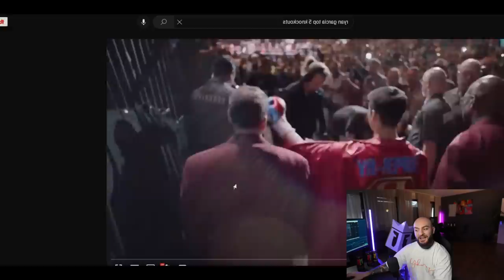DAS KO Duell! Gervonta "Mini Tyson" Davis vs KING Ryan Garcia! RINGLIFE